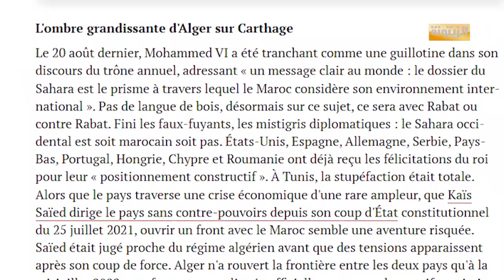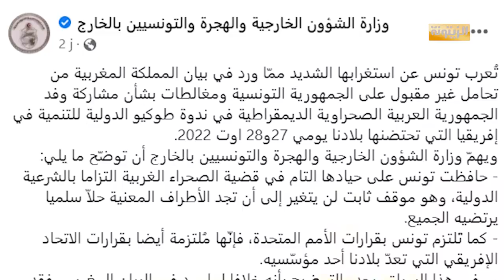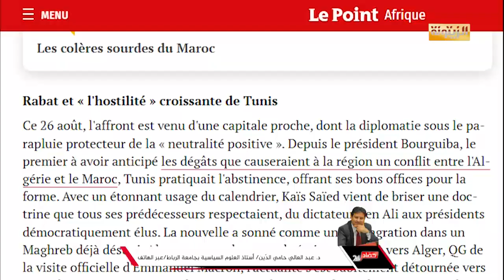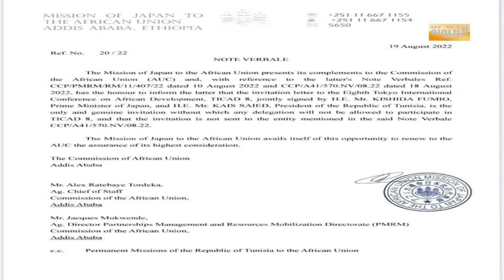برنامج حصاد 24 الإثنين 29 أوت 2022